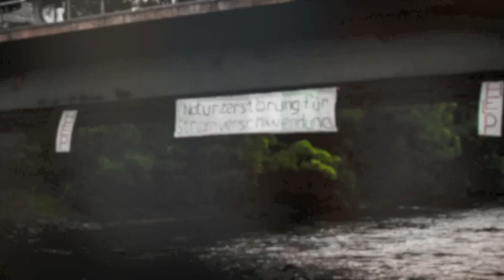Michael Krusche - Auen Verbauen mit Fotos von Ulrike Rauch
Live im B-Max Wien